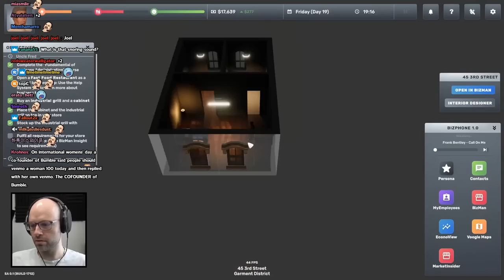Could Venmo be used for IRL proximity chat?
irl proximity chat would go hard